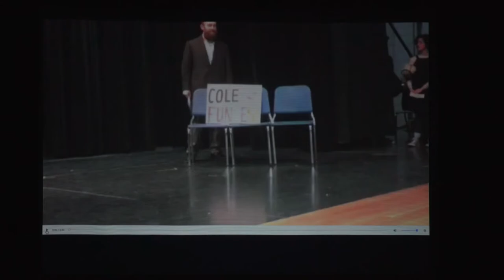EGHS International Idol 2019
Filmed by Zing Gee '19. Hosted by Wyatt DePriest '19, Petra Smith '19, and Emma Tedeschi '19.